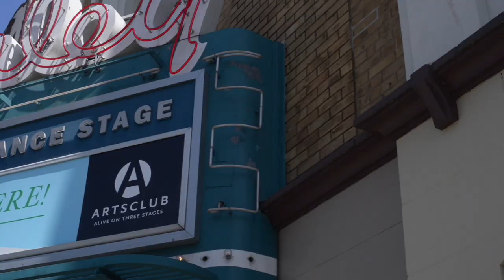2021–2022 Season Announcement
This series celebrates what makes theatre unique—being together as the lights dim, anticipating the story about to unfold, and experiencing the thrill of live music, the buzz of comedy, and the empathy that comes from seeing the world through another’s eyes.